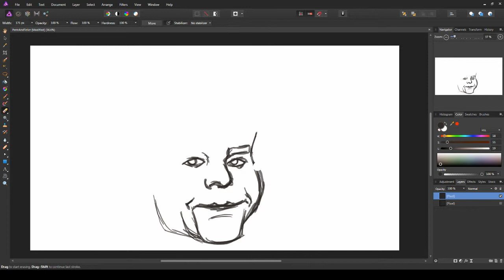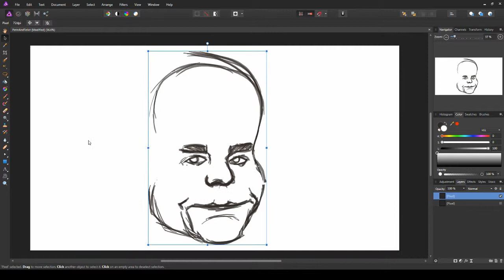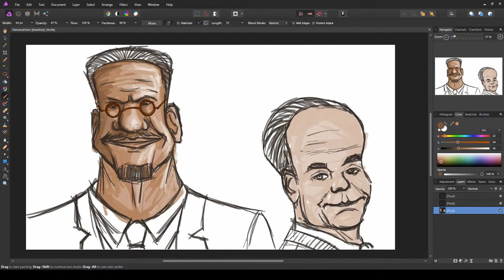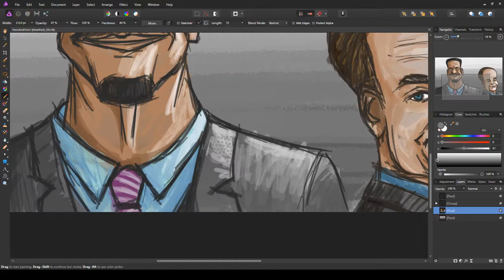Penn & Teller - Timelapse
I had a random idea to draw some caricatures and I decided to start with Penn & Teller. This is my first caricature and I'm quite pleased with how it came out.